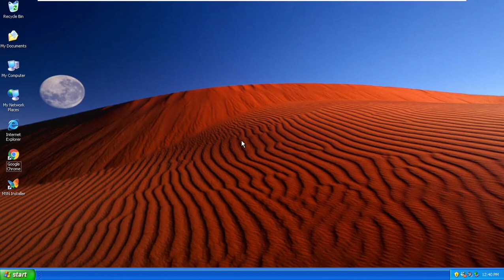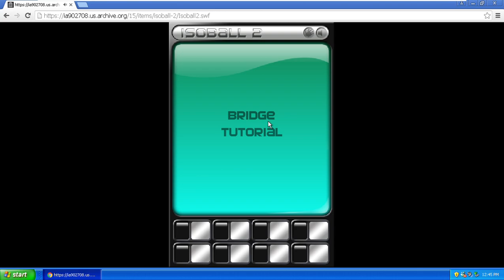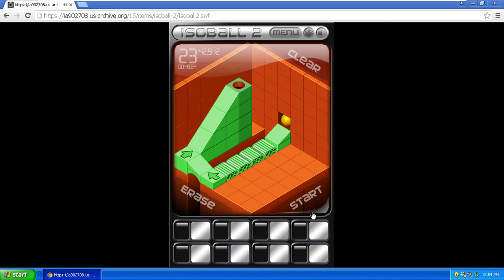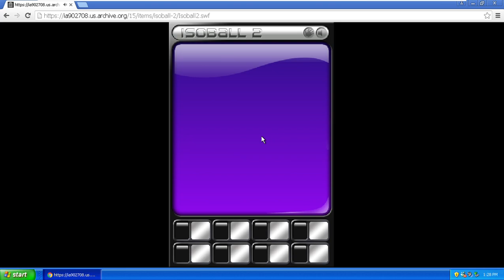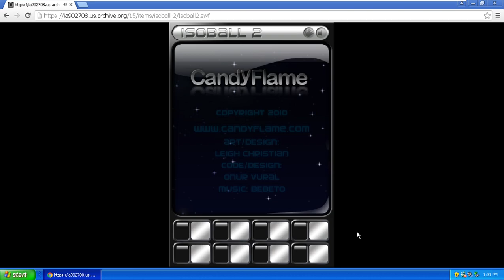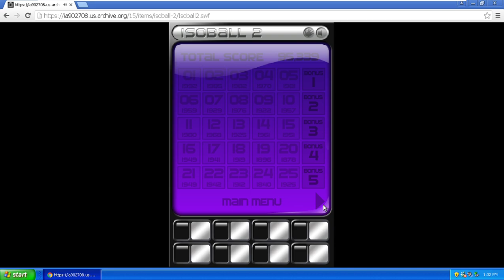Windows XP Delta Edition 1.1 - Very Exclusive Isoball 2 Full Gameplay (2024)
Sorry, not available select level bonus sandbox.
Only internet archive flash game Isoball 2 | CandyFlame about released in February 10, 2010